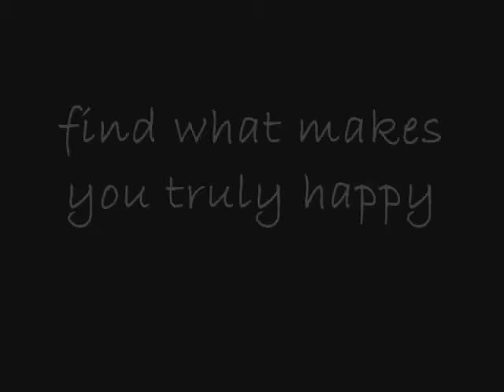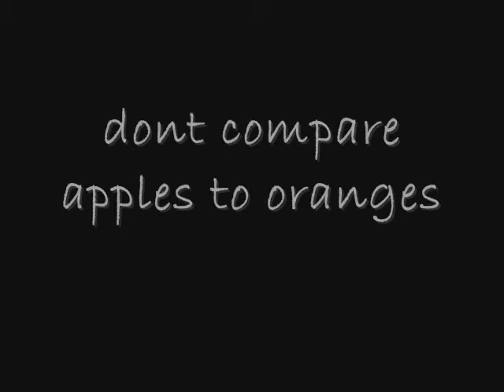Confidence part 2/Contest Idea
This video was requested  by one of my followers who asked me using formspring. I hope I help anyone suffering from low self confidence. :)
Also do you guys think I should do this as a contest?

Be sure to leave me comments on what you would like my upcoming videos to be. Music by  Johnny Polygon ft Kid Cudi-Riot Song.

-Nika Brown :)

to see my blog go to-
(fashion art makeup and personal blog)

 if you have neither you can follow both my blogs with Bloglovin-